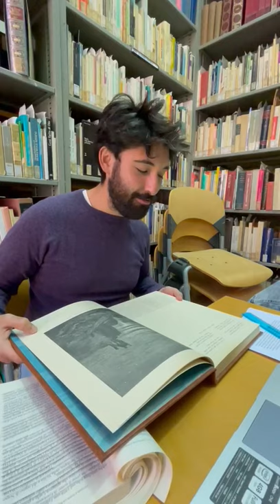Dante, l'italiano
L’Amministrazione Comunale-Assessorato alla Bellezza intende celebrare la lingua e la creatività italiane nel Mondo aderendo a “La Settimana della lingua italiana nel Mondo”, istituita sotto l’Alto Patronato della Presidenza della Repubblica.
L’iniziativa, nata nel 2001 in collaborazione con l’Accademia della Crusca, realizzata nella terza settimana di ottobre dalla Rete diplomatico-consolare e degli Istituti Italiani di Cultura, con il sostegno del Ministero della Cultura, del Ministero dell’Università e della Ricerca, del Governo svizzero e dei principali partner della promozione linguistica, quest’anno si terrà tra il 18 al 24 ottobre 2021 e avrà come tema centrale “DANTE, L’ITALIANO” (Dante, The Italian).
Sul tema, il Sindaco di Apricena, Ing. Antonio POTENZA, e l’Assessorato alla Bellezza, Ins. Anna Maria TORELLI e Ins. Carla ANTONACCI, hanno detto: “Siamo orgogliosi di aderire alle celebrazioni in onore della nostra lingua e della nostra creatività partecipando alla XXI Settimana della lingua italiana nel mondo, istituita nel 2001 con l’Alto Patronato della Presidenza della Repubblica” e continuando “in particolare siamo entusiasti in quanto, a partire dal 25 marzo del 2021, con il Dantedì, abbiamo creato una vasta Rete, la Culturale Dantesca, che ci ha permesso di relazionarci con più realtà scolastiche e territoriali. Pertanto il tema scelto, DANTE, L’ITALIANO, non poteva che trovarci assolutamente favorevoli”.
Si ricorda, dunque, che a partire dal 19 al 24 ottobre 2021, sui siti istituzionali di Palazzo della Cultura, saranno pubblicati diversi video con brevi letture dantesche realizzate tanto dallo staff dello stesso quanto da tutti coloro che vorranno contribuire alla creazione dello stesso evento.